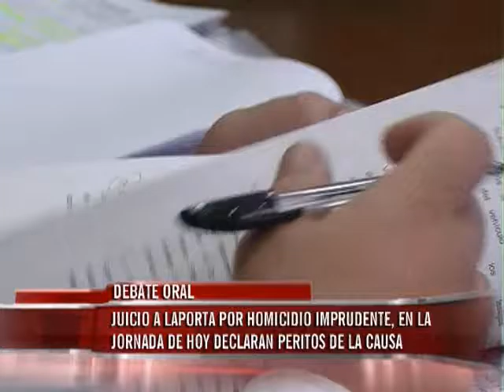MIERCOLES 03 JUICIO LAPORTA HD 720p CANAL ONCE